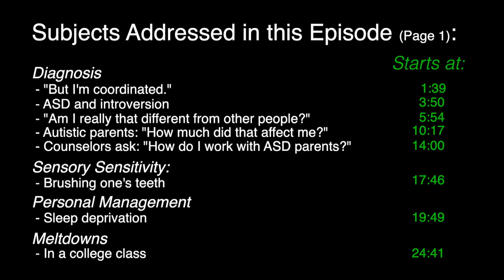Ask Dr. Tony - 10/26/2022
Subjects Addressed in this Episode:

Diagnosis
 - "But I'm coordinated." - Starts at: 1:39
 - ASD and introversion - Starts at: 3:50
 - "Am I really that different from other people?" - Starts at: 5:54
 - Autistic parents: "How much did that affect me?" - Starts at: 10:17
 - Counselors ask: "How do I work with ASD parents?" - Starts at: 14:00

Sensory Sensitivity:
 - Brushing one's teeth - Starts at: 17:46

Personal Management
 - Sleep deprivation - Starts at: 19:49

Meltdowns
 - In a college class - Starts at: 24:41

Masking
 - "I don't know who I truly am." - Starts at: 28:12

Intimacy, Dating, Sex and Marriage
 - "I don't know what I'm feeling." - Starts at: 32:17
 - "I cannot connect emotionally." - Starts at: 35:25
 - The social behavior of a gay autistic man - Starts at: 38:36
 - "I don't like kissing." - Starts at: 40:19

Living with Autism
 - Autism and Alzheimer's: "Is there any connection?" - Starts at: 42:38
 - Burnouts vs Autistic Regression - Starts at: 46:14
 - The latest in Autism Research - Starts at: 47:49

To submit a question for possible inclusion in future Ask Dr. Tony episodes